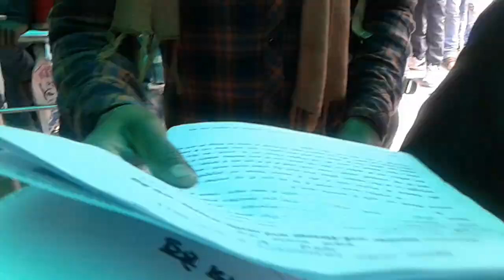SSC GD MEDICAL मे जाने के लिए DOCUMENT तैयार करवाने मे लगी भीड़! SSC GD MEDICAL DATE 2019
ssc gd के स्पेशल छात्रो के लिए आया है
👉 Dear Fauji

ssc gd

ssc gd

Candidate corner

dear fauji